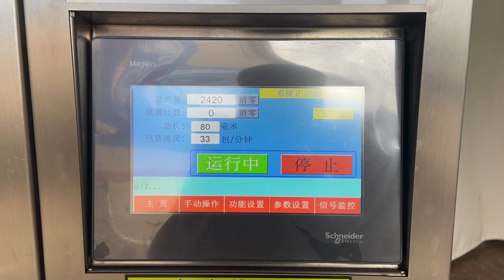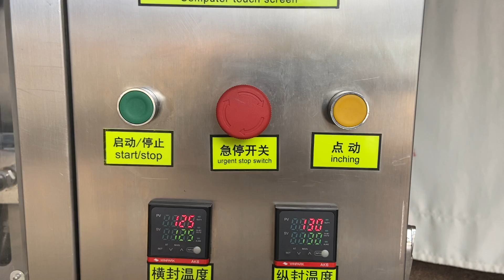Granular packaging,automatic packing machine with PVA cold water soluble film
Customized bag size
PVA film cold water soluble film